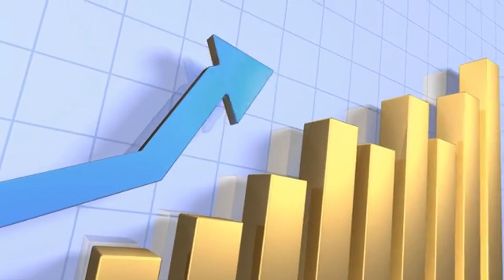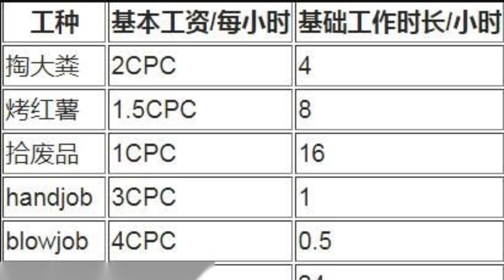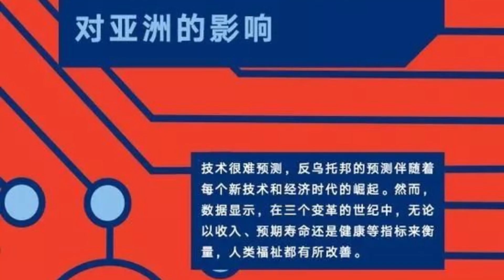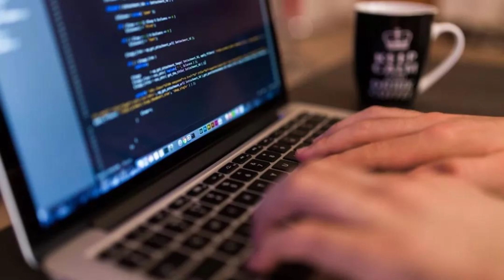How will AI shorten human work week | 人工智能将如何缩短人类工作周